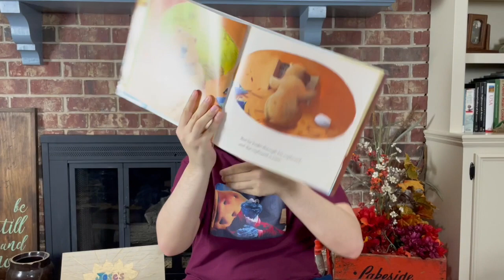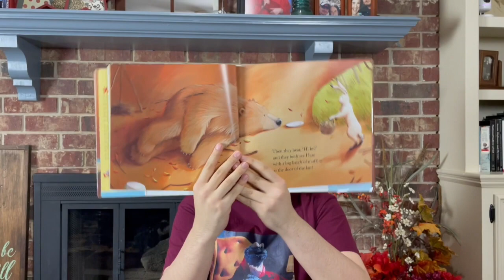Bear Gives Thanks